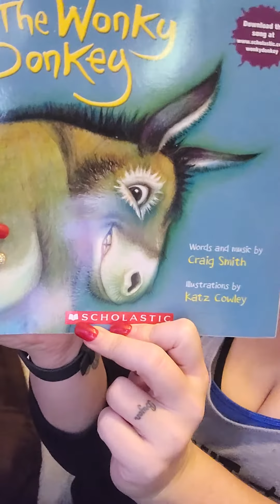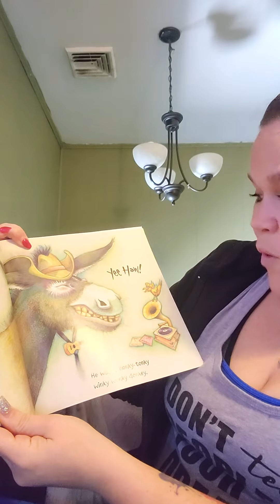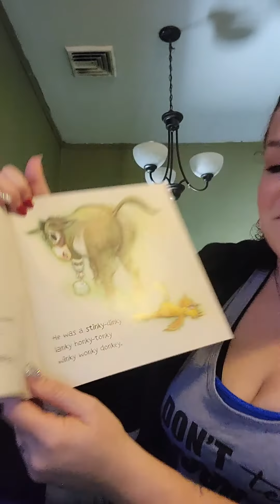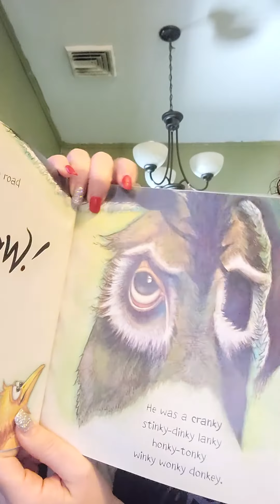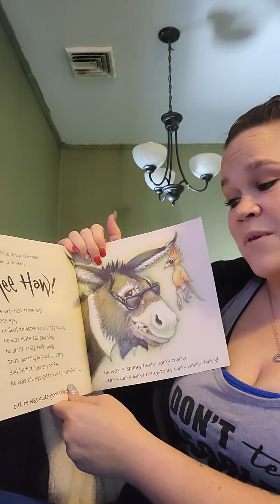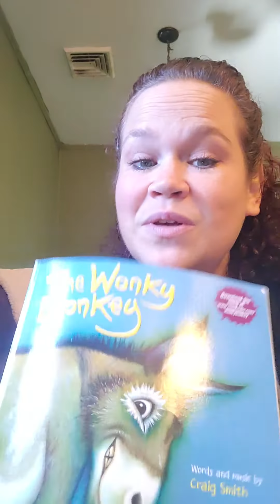Reading of the "The Wonky Donkey"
Author: Craig Smith Illiatrations by: Katz Cowley